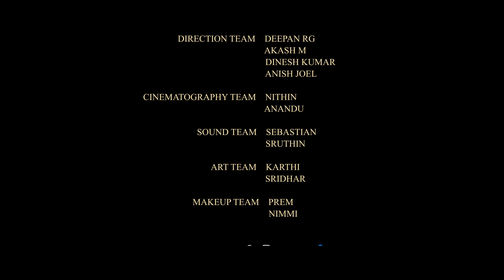UNFORGETTABLE MEMORIES - Surreal Drama | Gokul | Giri | Saranya | Solai | Janani @AR FLASH MEDIA ​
Cast : Giri J
          Saranya Ravichandran
          Solai
          Janani
Produced by : JK Production
Written & directed by : Gokul Jayasekarraj
Editor : Charan Ravichandran
Art director : Akash M
Music & sound design : Harshaa vardhan M
DI : Dharun Prabhakaran
VFX : Bharathi Raja & Charan Ravichandran

தங்கள் ஆதரவுக்கு நன்றி..➡️ Here is an opportunity to Talented Filmmakers around this city, To Publish your Short Films, Album Songs, Web Series in our AR Flash Media do contact us to"